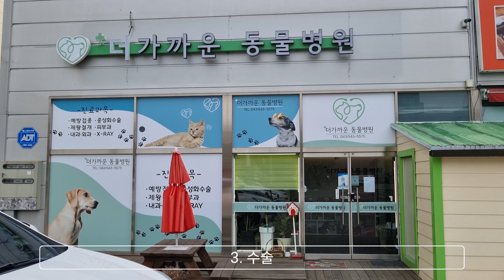고양이 중성화 수술 비용과 준비사항, 기대효과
수고양이 형제 미소와 곰탱이 중성화 수술을 했습니다.
날이 따뜻해 지면서 날이면 날마다 암고양이랑 노느라고 밖에 나가 살더니 어떤 날은 몸 여기저기 영광의 상처를 달고 오기도 했습니다.
그러던 애들이 이제는 까미에게까지 달려들어 까미를 괴롭히고, 그것도 모자라 어린 수고양이인 입술이까지 괴롭히니 두 고양이가 집에 오지 못하고 집을 나갔습니다.
수술하기 위해 두 수고양이를 잡아 두니 다시 돌아오더군요.

이번 영상에서는 수고양이 중성화수술 비용과 준비사항, 기대효과를 아주 간단하게 말씀드리겠습니다.